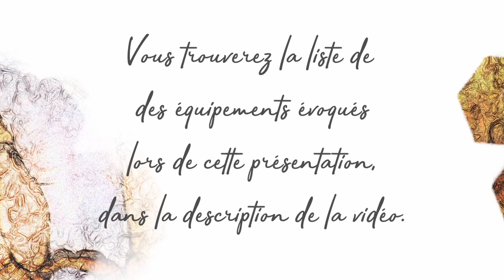Filtre passif LESSLOSS Firewall 640x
Le traitement du secteur dans nos systèmes hifi se révèle indispensable dans le résultat sonore.

Le filtre passif LessLoss firewall 640x fait partie des éléments qui permettent d'intervenir sur le rendu sans changer ses électroniques.